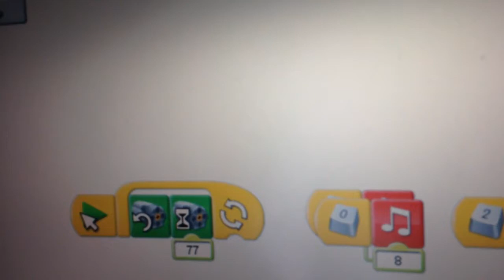El mono tamborilero